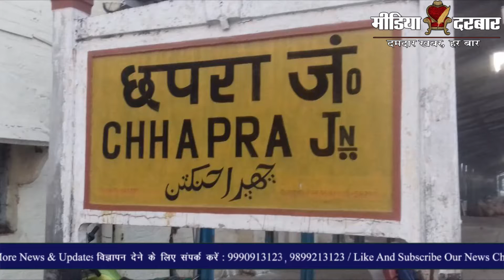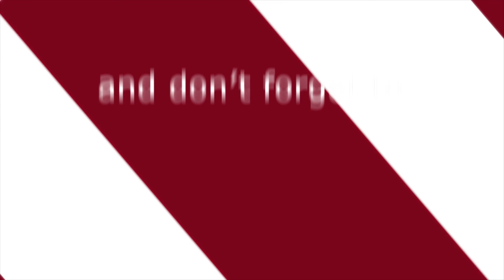Vaccine With Empty Syringe | बिहार में वैक्सीन को लेकर एक अनोखा मामला आया सामने | Media Darbar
बिहार के छपरा में एक स्वास्थ्यकर्मी की गलती के कारण फिर स्वास्थ्य विभाग की किरकिरी हो रही है | छपरा के मासूमगंज शहरी स्वास्थ्य केंद्र में वैक्सीन लेने आए एक युवक को बीते बुधवार को खाली इंजेक्शन लगा दिया गया | वहां मौजूद एक शख्स वीडियो बना रहा था जिसमें यह सबकुछ कैद हो गया | यह रिपोर्ट नेहा परिहार द्वारा पेश की गयी है |
Due to the mistake of a health worker in Chhapra, Bihar, the health department is again getting tarnished. A young man who came to take the vaccine at Masoomganj Urban Health Center in Chhapra was given an empty injection on Wednesday. A person present there was making a video in which all this was captured. This report is presented by Neha Parihar.

:- Sports News
:- Movies Review:- Latest Bollywood
:- Ground Reports
:- Top Trending Videos & Topics
:- Entertainment News
:- News Analysis of The Day
:- Sahitya & Dharm
:- Sair Sapata